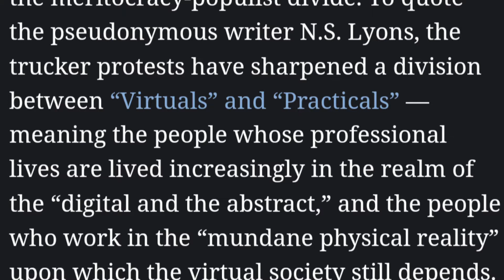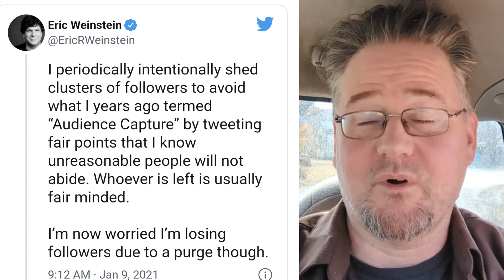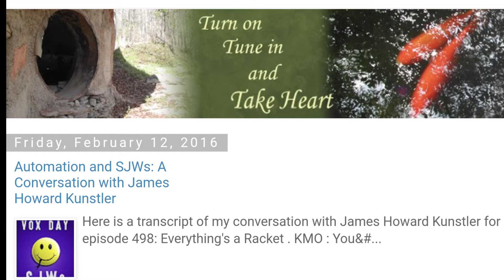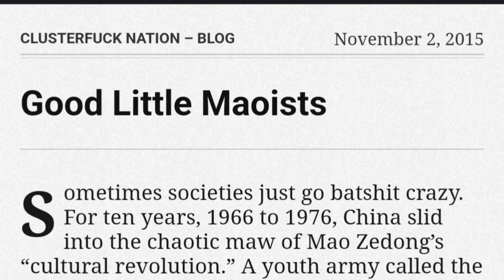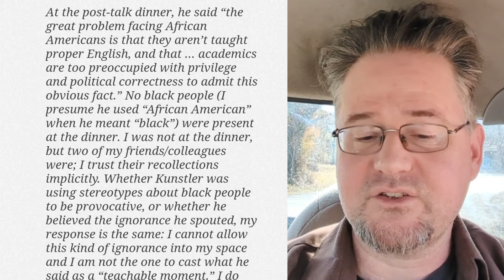I'm on Team Kunstler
Complimentary Radicalization & audience capture.